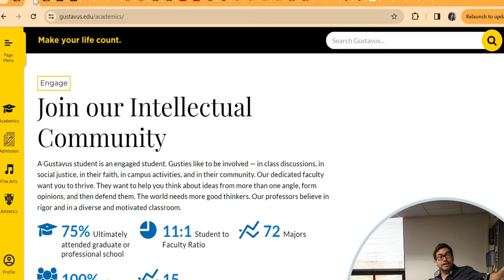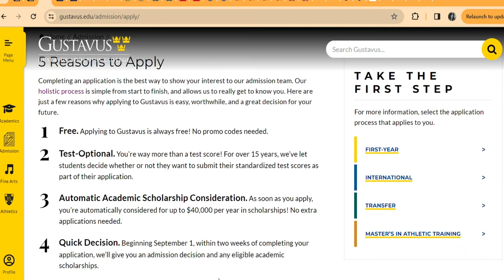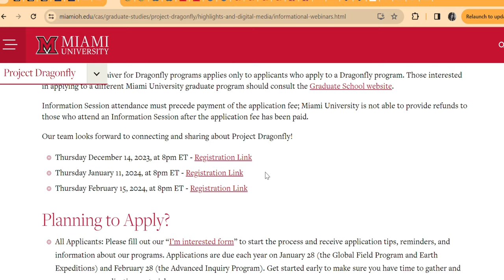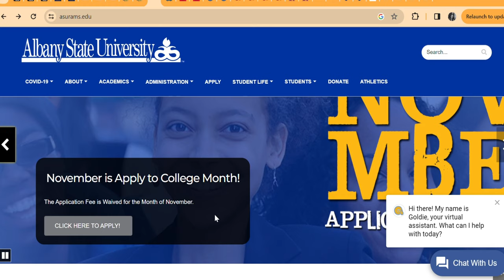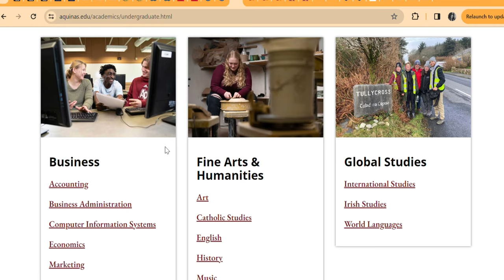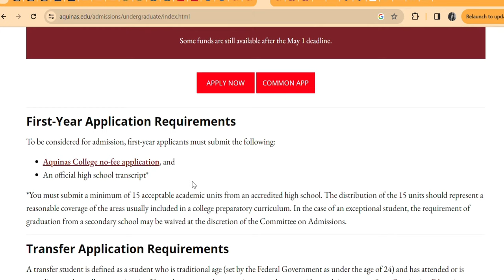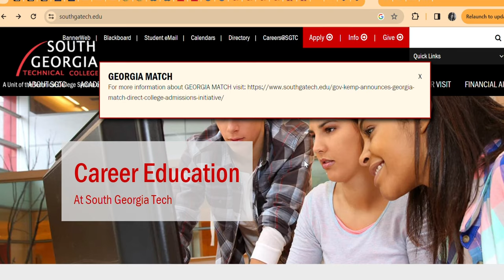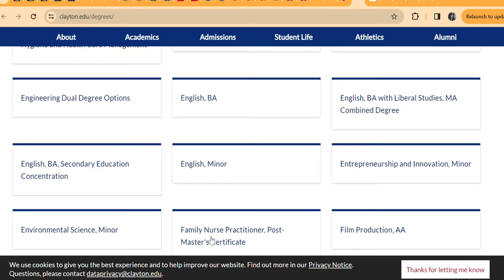ADMISSION FREE MONTH IN NOVEMBER| START WITH YOUR APPLICATIONS NOW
Hi Friends.
Tell a friend to tell a friend to also tell a friend to apply now
Lake Area Technical College